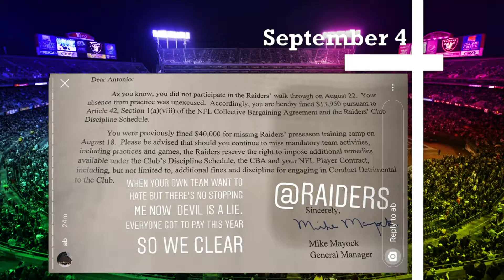Antonio Brown Summer Timeline Iteration 3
Project 1 Iteration 3 for Fall 2019
Form In Motion II VCD-307-51
Champlain College